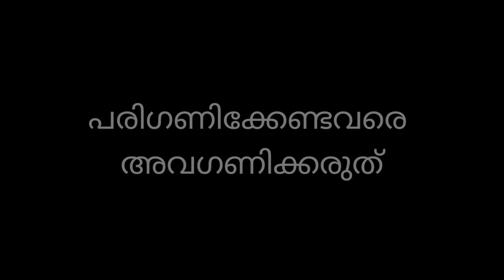THANIYAVARTHANAM - 2 |തനിയാവർത്തനം - 2 | Family Media New Short Film | 4 minutes Only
കാലം ചിലതിന് തിരിച്ചടി നൽകും.
പരിഗണിക്കേണ്ടവരെ അവഗണിക്കരുത്.